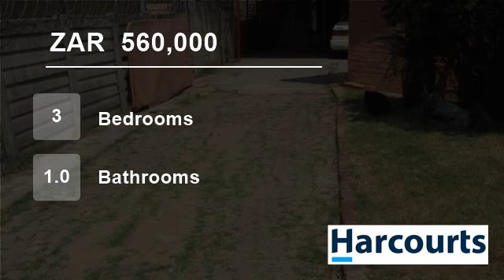3 Bedroom House For Sale in Oos Einde, Rustenburg, North West, South Africa for ZAR 560,000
Web Ref NWR35923: Three bedroom home on a big corner stand in East End. Enough space for extensions if needed. Convenient to shops, schools and Platinum Mines.